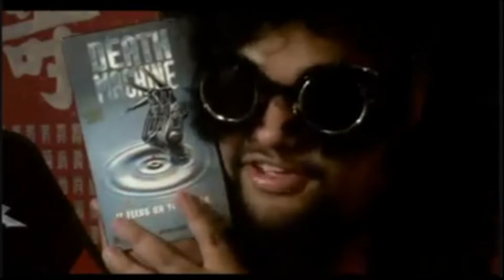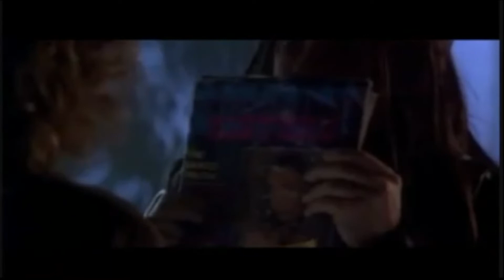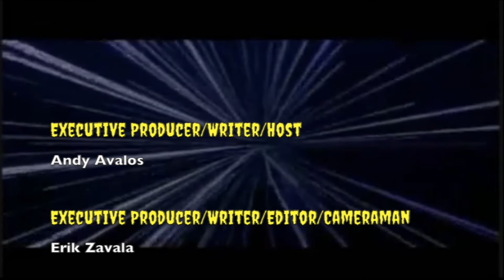The Basement: Death Machine